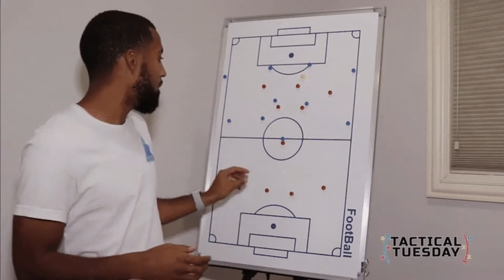Compo parfaite : Man City 2022/2023 🔵⚪️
Saluuuuuuuuuuut, c'est YassChan !

Montage fait par moi même
Miniature faite par moi même